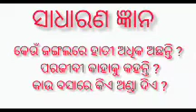CLASS 4& 5 GK # By BD Teaching